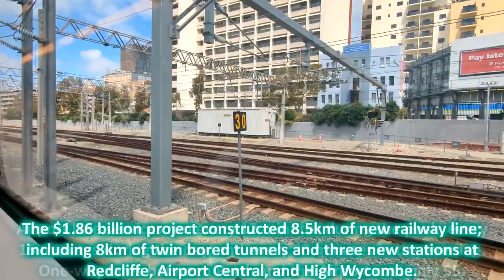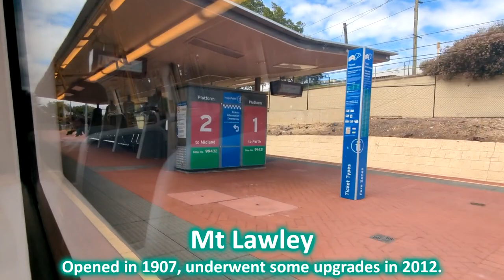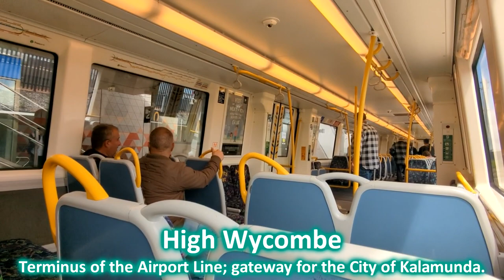A ride on Perth's Airport Line; Perth - High Wycombe on a B Series EMU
In this video we take a ride on Perth's new Airport Line from Perth Station to the terminus of the line at High Wycombe on a Transperth B Series EMU. The new Airport Line opened on the 9th October 2022 and is Perth's first new railway line since the Mandurah Line opened in 2007. It is the first major rail extension completed under Perth's ambitious Metronet scheme to drastically expand the Perth railway network. Built at a cost of $1.86 billion the 8.5km line branches off the Midland Line at Bayswater station and largely consists of underground twin bored tunnels serving three new stations at Redcliffe, Airport Central, and High Wycombe.

In normal operation Airport Line services operate between High Wycombe and Claremont via Perth station, with trains operating every 12 minutes during peak hours, every 15 minutes during the day, and every 30 minutes during the evening. Within the twin bored tunnels trains reach their top speed of 130km/h, with a journey time of 22 minutes from Perth to High Wycombe.